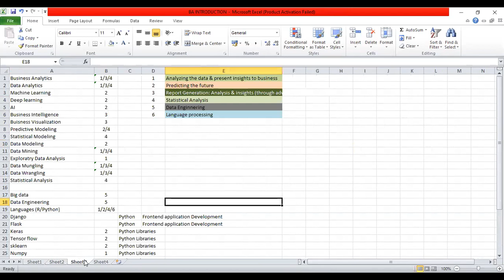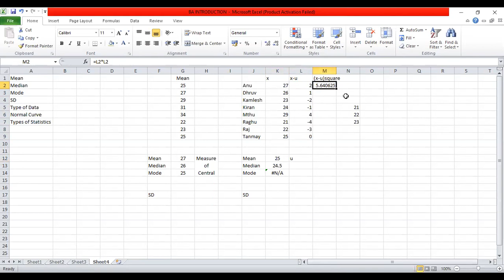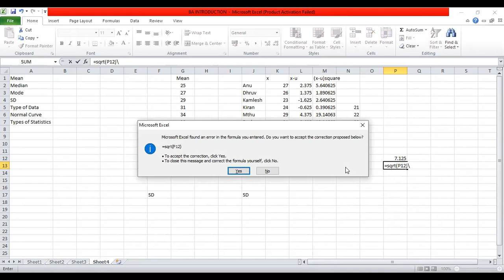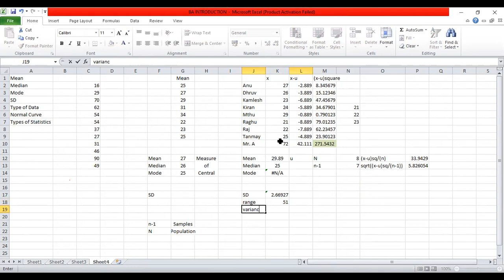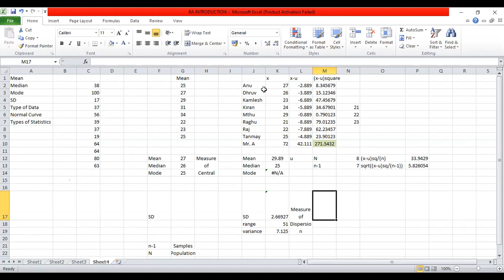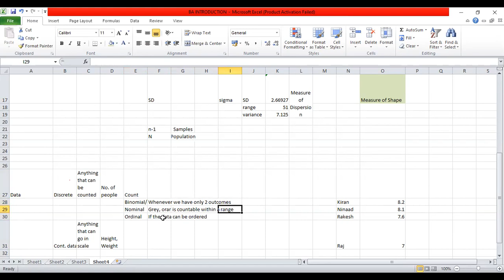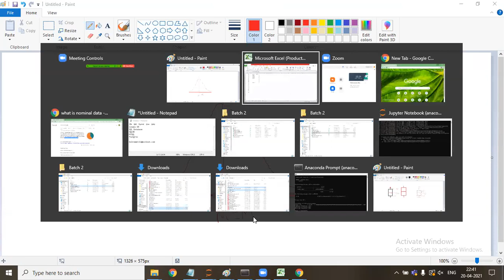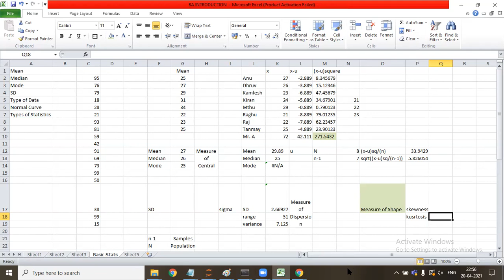IIBM Institute | Business Analytics | Basic Stats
Statistical methods are mainly useful to ensure that your data are interpreted correctly. And that apparent relationships are really “significant” or meaningful and it is not simply happen by chance. Actually,  the statistical analysis helps to find meaning to the meaningless numbers.

So, a “statistic” is nothing but some numerical value to that can describe certain property of your data set. There are few well know statistics are the average (or “mean”) value, and the “standard deviation” etc. Standard deviation is the variability within a data set around the mean value. The “variance” is the square of the standard deviation. The linear trend is another example of a data “statistic”.

Watch the complete video to know complete detail about basic stats of business analytics.

May be you also Interested in these videos related to business analytics:
IIBM Institute | Data Science | Business Analytics
IIBM Institute of Business Management

Toll Free : 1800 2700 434